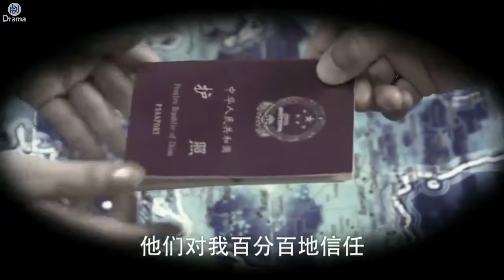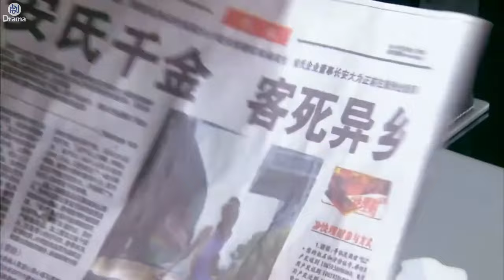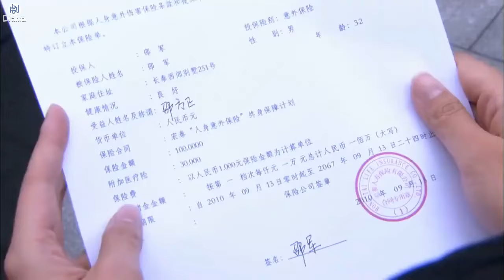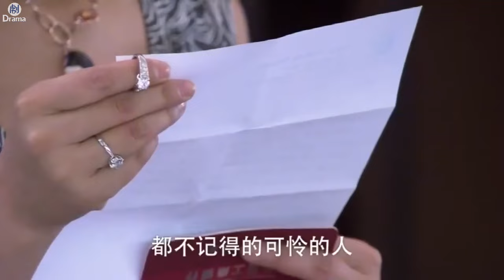【Movie】兒媳把公公綁起來教訓，不料丈夫突然回家，兒媳遭殃了！